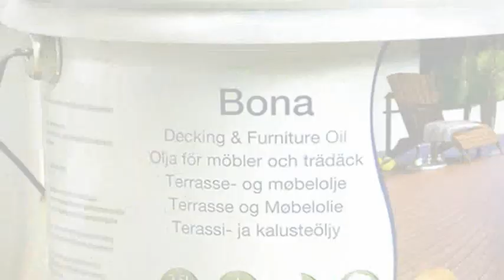Come effettuare la manutenzione dei pavimenti in legno da esterni - Istruzioni passo dopo passo Bona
I pavimenti da esterni sono costantemente esposti agli agenti atmosferici. Seguendo le istruzioni Passo dopo Passo Bona potrete proteggere i vostri pavimenti in legno da esterni affinché si mantengano in condizioni eccellenti a lungo.